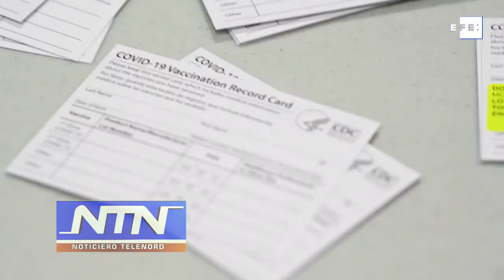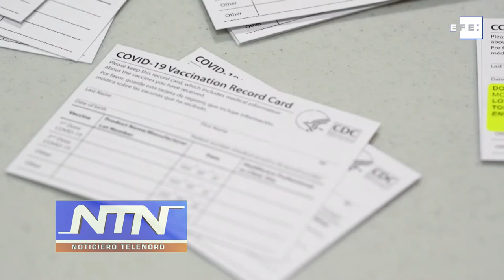Editorial de NTN: "¿Otra irresponsabilidad?"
El presidente del Colegio médico, Waldo Ariel Suero, señaló que hace mucho tiempo que el gremio ha estado advirtiendo que las cifras reportadas sobre el comportamiento del virus no se corresponden con los informes que les llegan desde las provincias a través de sus agremiados,  y pidió a las autoridades sanitarias proceder a “sinserizar” las cifras de mortalidad y morbilidad, tal como lo han hecho otros países.

La reacción de Suero  se produce luego del informe de la Dirección de Registro Civil de la JCE, el cual tiene contabilizadas 8,605 defunciones por esa causa, en reportes que van del 16 de marzo del 2020 al 2 de septiembre de este este año 2021, mientras el Ministerio de Salud Pública a través de los reportes de la Dirección General de Epidemiología solamente contabiliza hasta la fecha 4,014 muertes por Covid-19 en el país.

Y aunque  la encargada de dar declaraciones sobre mortalidad por Covid y toda la información del sector es el Ministerio de Salud Pública como ellos aclaran, de lo que salud pública debe estar clara es que los médicos son los que tienen el contacto directo con los pacientes.

Y que los datos de la autopsia social como ellos la llaman, junto a los datos del colegio médicos, casi siempre son más certeros que los oficiales.

Y algo para que las autoridades tomen en cuenta es que mientras las autoridades dominicanas se le abren al coronavirus en los Estados Unidos.

La expansión de la variante delta ha convertido en un panorama sombrío  lo que ha saturado los hospitales.

Y si como dicen, que República Dominicana es el patio trasero de los Estados Unidos, la probabilidades de que la variante delta se halla colado en la basura, son muy altas.

Parece que las autoridades están esperando que sean los Estados Unidos quienes confirmen la presencia de esa variante  en la República Dominicana.

Ojalá que no se trate de una irresponsabilidad.